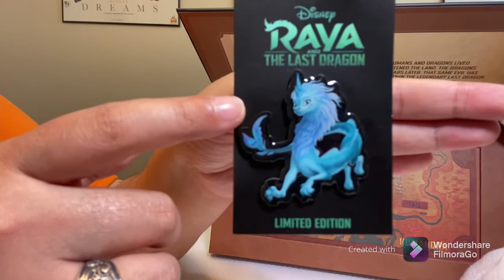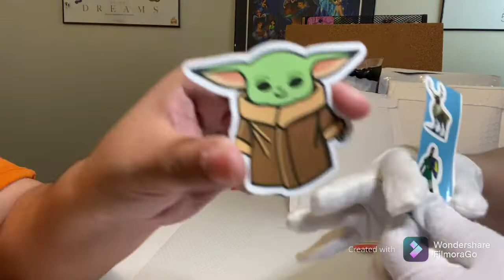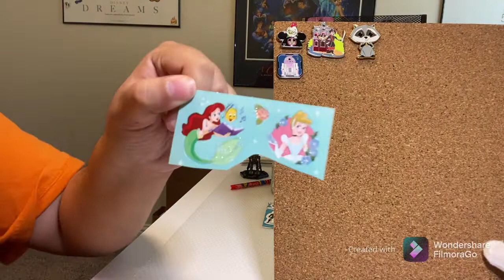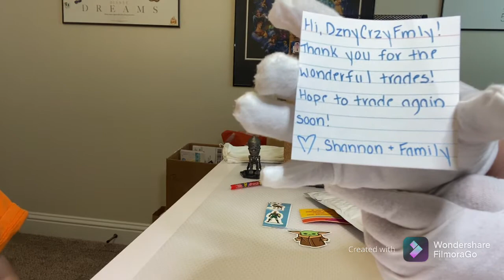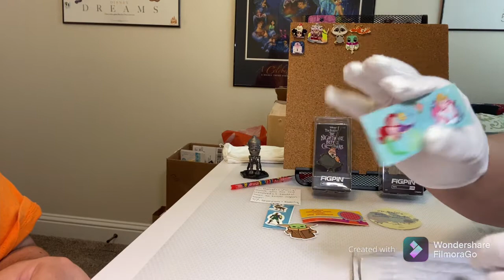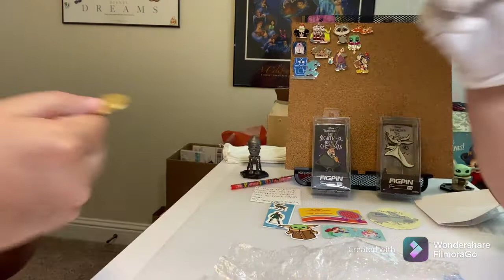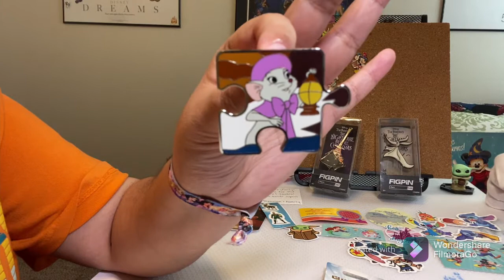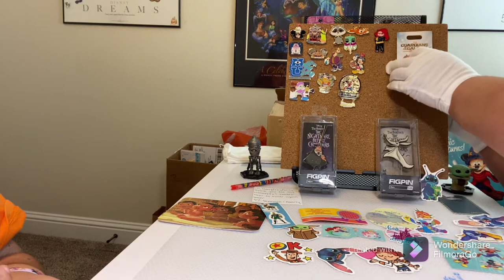Disney Pin Trading Haul | Trades with Friends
Hey everybody! In this video we open some amazing pin trades from Disney Pin Traders in Texas on Facebook and our friend and colleague Loren from Loren’s Adventure is Out There as well as Castles, Capes, and Clones!

We hope you enjoyed this video and had fun learning some things about pin trading along the way!

Pinpics
Pintrading Database
Pin Trader Club